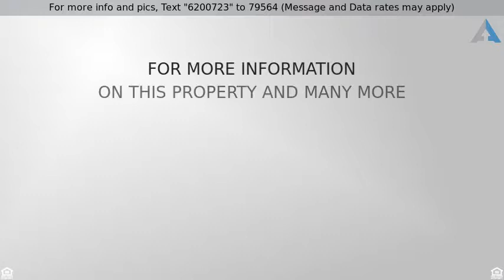Priced at $200,000 - 4995 E Corte Vista, Sierra Vista, AZ 85635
Single Family Residence - Sierra Vista, AZ

Cozy 4 Bedroom, 2bath home with fire place in living room, RV gate, covered patio and large backyard. Installed new laminate floor in 2018 in all 4 bedrooms. Call for personalized tour. Don't disappointed by a ''SOLD'' sign.